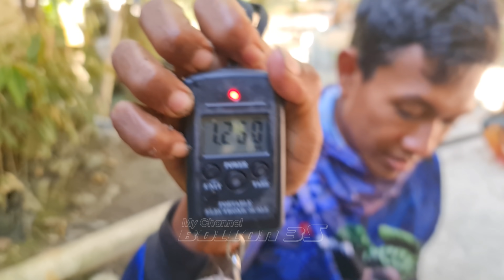TAK DI SANGKA.! AIR SUNGAI SURUT IKAN GABUS BEREBUT MENYAMBAR UMPAN CASTING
HALLO BROTHERS...
WELCOME BACK TO MY CANNEL BOLLON 3S...

OKE MAS BRO...

Mancing ikan gabus di saat air mulai surut atau musim kemarau adalah saat yang tepat. karena ikan gabus pasti sudah berkumpul di sungai atau danau.

SET FIAHING TACKLE

ROD / JORAN : LYCAN CUSTOM 14 LBS
REEL : SHIMANO METANIUM XG 2020
LINE : ULTRON 30 LBS
LEADER : YGK 40 LBS
SNAP : AXZ SIZE 1
LURE : BOYTEP, BAZE LURE & MRA RIAU

OKE MAS BRO...

Demikian video ini saya persembahkan, semoga bisa menjadi video mancing yang menghibur dan menginspirasi.

sallam strike dari riau